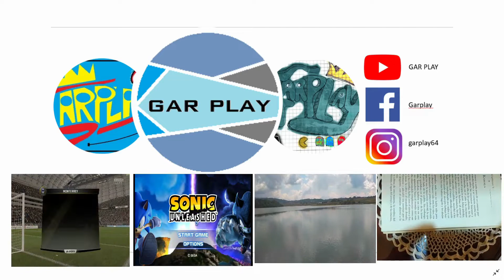Rosa Mármol tips curiosidades lo que debes SABER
una planta resistente
Echeveria Pollux